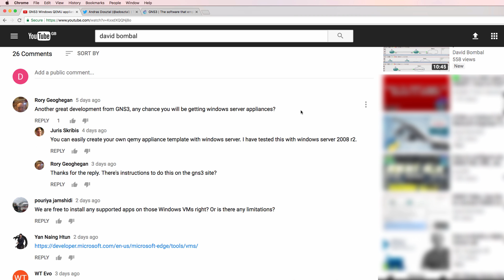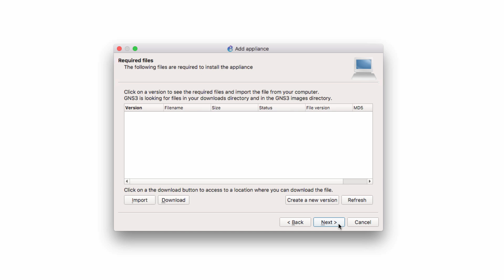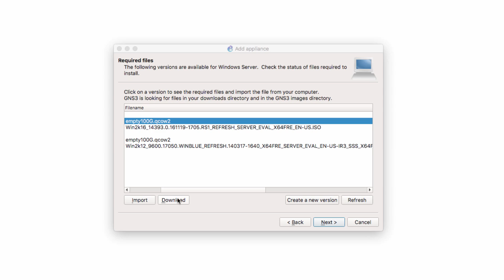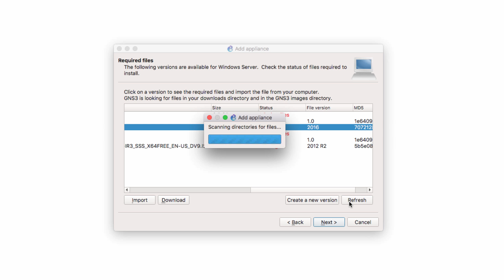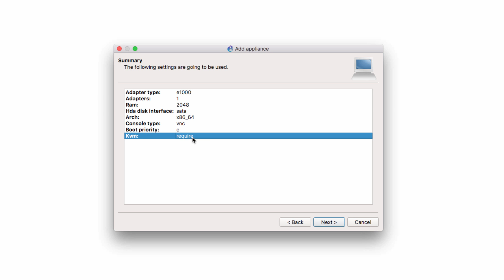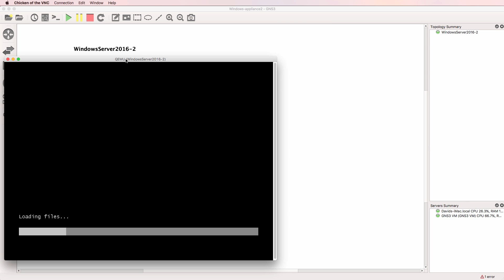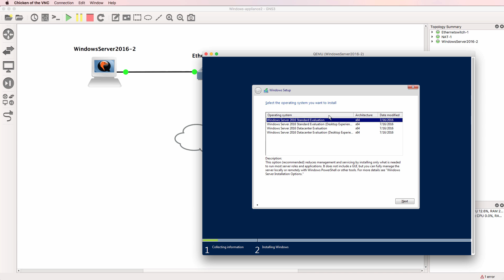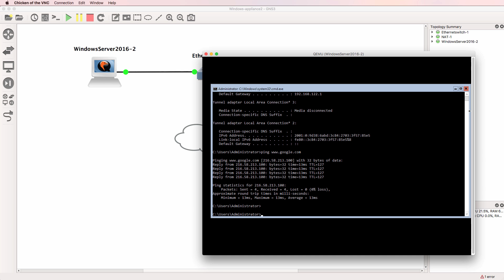GNS3 Windows Server QEMU appliance now available! Run a Windows 2016 Server directly in the GNS3 VM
The GNS3 Windows Server 2016 and Windows Server 2012 R2 QEMU appliance is now available! Run Windows Server VMs directly within the GNS3 VM.